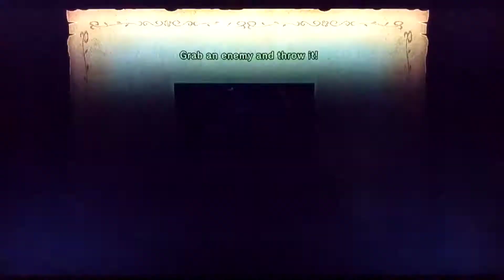Klonoa 2: Lunatea's Veil (Phantasy Reverie Series) - Bring All the Memory Dolls to Momett